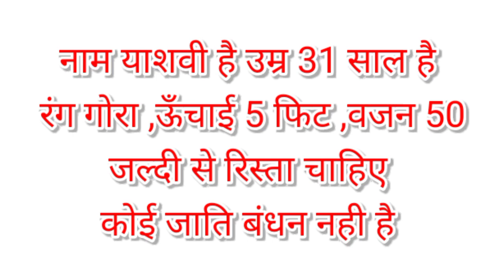शादी के लिए वर चाहिए Shadi.com Online shadi ke rishte Mariage profile ♥ |Jeevansakshi marriage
🙏🏼🙏🏼 अगर आप शादी के लिए रिश्ते ढूंढ रहे हूॅ ,और आपका रिश्ता नही हो पाई रहा है। तो यहां से रिश्ता देखने को मिल जाएंगे। हम आप सभी को अच्छा रिश्ता देने का प्रयास करेंगे। संपर्क कर सकते - 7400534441